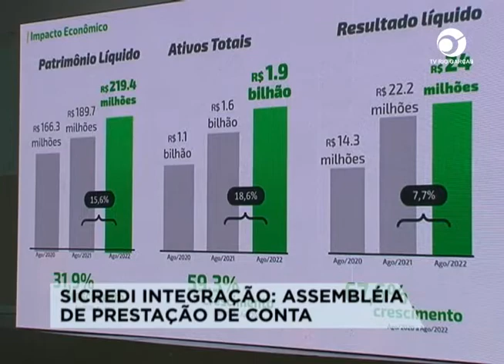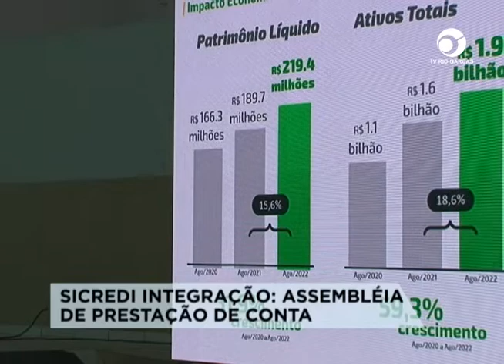ENTREVISTA COM O GER. DO SICREDI THIAGO COUTO